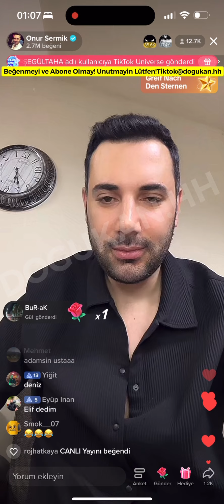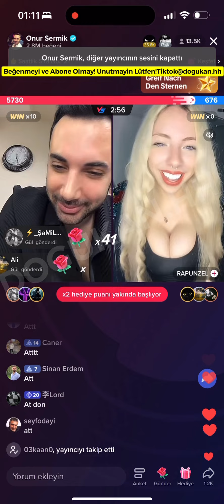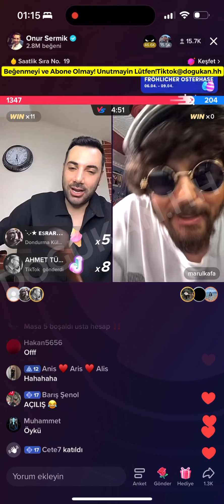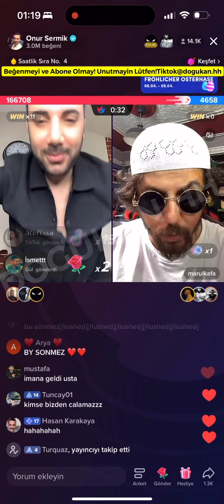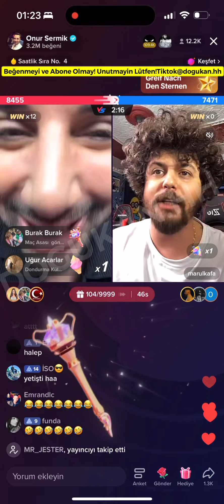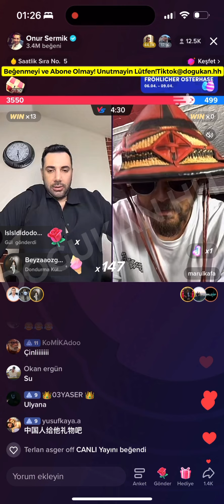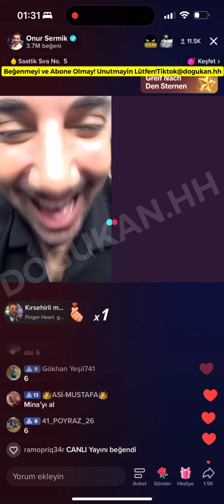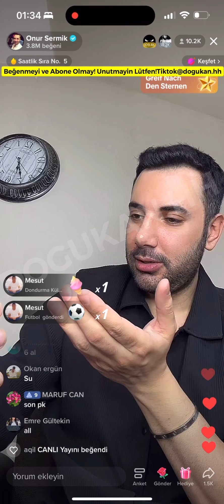🔴 Onur Sermik 09.04.2023 (Part 3/3) Tiktok Canlı Yayın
2022,beyaz show,cem yilmaz, komedi, dans, temizlik vlog, ev temizligi, mutfak temizligi,cam
silme,gülsen,tarkan,göründü,bitcoin,binance,metaverse,ön
satis,ico,rusya,ukrayna,dolar,döviz,altin,euro,süt